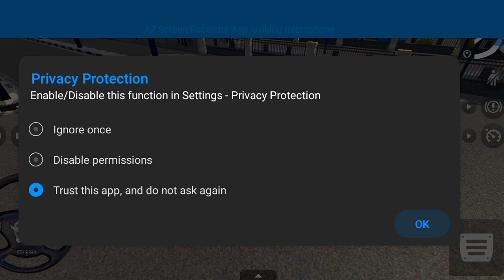Ford Mustang GT Car Mod For Bus Simulator Indonesia | Bussid New Car Mod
Password 👉🏼 Full Watch Video

2010 Fortuner Mod Bussid,
2016 Fortuner Mod Bussid,
2015 Fortuner Mod Bussid,
Bus Simulator Indonesia Car Mod,
Bus Simulator Indonesia New Car Mod,
Fortuner Mod MediaFire,
How To Download Bussid Mod
Hyundai Verna creta brezza Venu Scorpio Tavera invo fortuner Swift bolero Camper Van der bus truck driver and car mod without password on this channel without password
bus Simulator Indonesia mod kese download kare
bussid new mod
bussid new car mod

car game
car mod
truck game
Fortune game Android